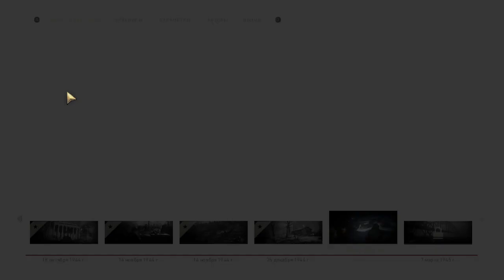Прохождение в игре Call of Duty WW2 серия 10: Засада.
Засада в игре Call of Duty WW2.